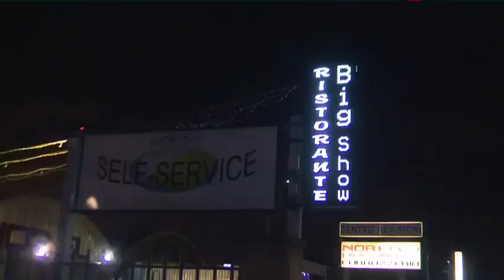BigShow club Firenze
BIG SHOW